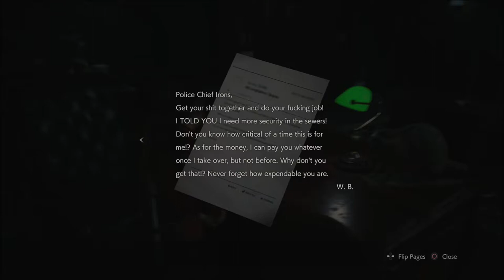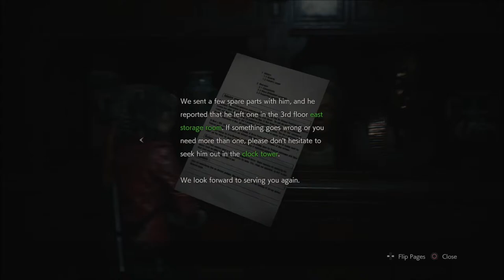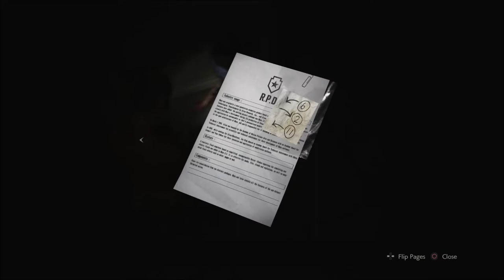LoadingOffTime: Resident Evil 2 (part 9) Tar is not mud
BACK AT IT AGAIN! We are going pretty strong here thanks too everyone going strong on the videos! Here we have some more examples of how not too drive your car in tar and how too not be a back seat gamer. (Maykos here btw)
Sit back and enjoy us run around like headless chickens.